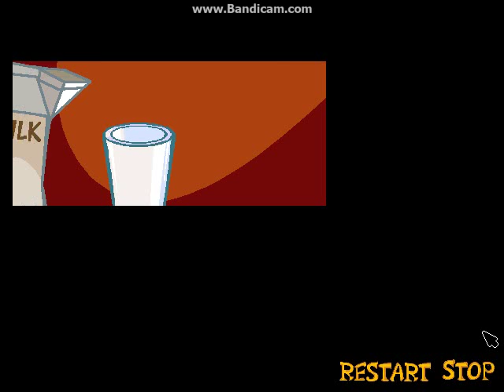Spy Fox in "Dry Cereal" Speed Run - (2:31)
Uploading raw recording instead of highlighting on Twitch because the live version has many dropped frames and the run is nearly unwatchable on Twitch.

Non-TAS.

This run is really good, I only lose time to the water section, which is to be expected. Not sure if it's worth improving if that's the only place I can save time.